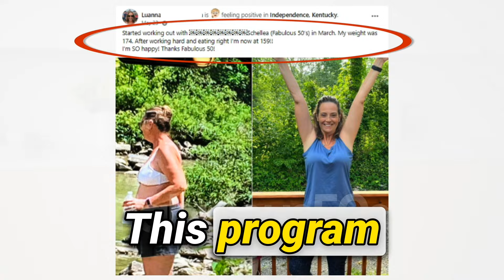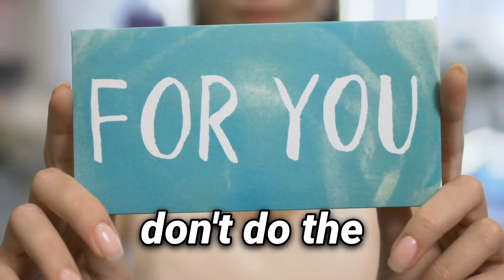Fabulous50s 14 day Weight Loss "Glow Up" Challenge For Women Over 50!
Exercise, nutrition and beauty tips for wonen over 50 🙌The Worlds Most Doable Fitness Course For Women Over 50, these are the best workouts for women over 50 and are structured using scientifically backed methods to create the ultimate exercise program for women over 50.

Thousands of women have taken the challenge and reached their goals of losing weight, getting fit and feeling good. The 14 day challenge includes 14 days of exercise featuring strength training cardio, balance, mobility and stretching + a menopause support meal plan to help balance hormones and a community of fabulous women to help keep you on track…plus so much more  Get started now at the link below.

I'm so excited, let's get started.
✅ START THE 14 DAY GLOW UP CHALLENGE NOW ✅

I'll send you the latest updates in fitness, health, lifestyle for Women Over 50!

🦋 SHOP PRODUCTS
Fitness Gear:
Fabulous50s Activewear Collection: